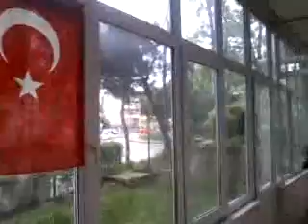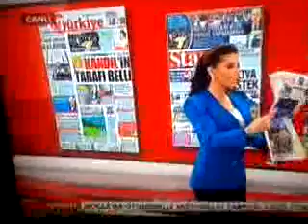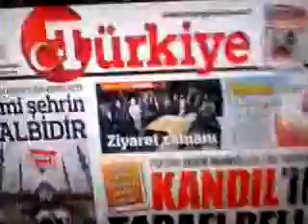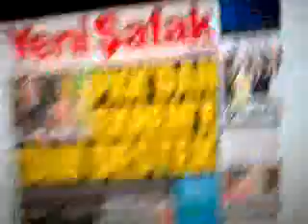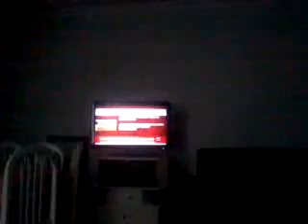oyları kim çaldı merak eden sonuna dek izlesin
sonuna dek seyredin.oturur oturmaz gelen hayvan haberleri tesadüf değil.medya ellerinde.yorumlarım doğru,mantıklı ve bilimseldir.iblis Türkiyeye kondu.BİR PARTİ BAŞKANI AYAKLARINA KÖLE GİBİ GİTTİ